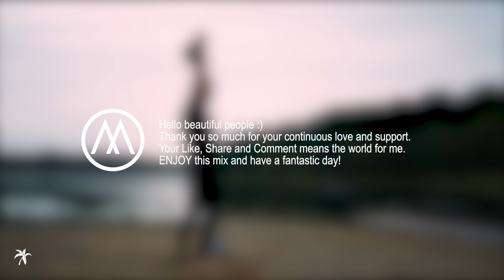Workout Music 2025 🔥 Fitness & Gym Motivation Mix | Best Training Music by Max Oazo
Workout Music 2025 | Fitness & Gym Motivation Mix | Best Training Music by Max Oazo Get pumped up with this 2025 workout music mix by Max Oazo! Featuring the best of deep house music, this playlist will give you the motivation you need to crush your gym and fitness goals.
Add this workout music mix to your 2025 workout playlist and feel the energy as you sweat it out. Whether you're lifting weights, running on the treadmill, or doing a HIIT workout, this mix will keep you going strong. Let the beats drive you and push through each and every rep!

Get motivated for your next workout with the best workout music of 2025! This fitness and gym motivation mix, featuring the hottest deep house music by Max Oazo, will keep you pumped and energized throughout your entire workout. Don't miss out on the best gym music of 2025 - turn it up and get ready to sweat! Let's crush those goals, one beat at a time. 💪🎧

00:00:00 Are you ready? Best workout music starts now!
00:00:07 Ojax - When You Need It
00:04:46 Bonzana - Do You Recall
00:08:18 Max Oazo - Cheri Cheri Lady
00:11:04 Max Oazo, Bonzana - Dancing
00:14:08 Ojax - Explosive
00:16:57 Ojax - Closer
00:18:38 Ojax - My Culture
00:21:34 Best Workout Music, Ojax - Energy
00:24:41 Ojax - Dance Groove
00:27:14 Ojax - Strong
00:29:39 Ojax - One Way Or Another
00:32:52 Ojax - Be Proud of Who You Are
00:35:46 Ojax - Kiss Like This
00:40:04 Ojax - You & Me
00:43:18 Ojax - Losing Control
00:46:06 Max Oazo - Right Now
00:51:04 Max Oazo - We Found Love
00:54:04 Best Workout Music - Gym Motivation
00:57:36 Max Oazo, Ojax - Cry For You